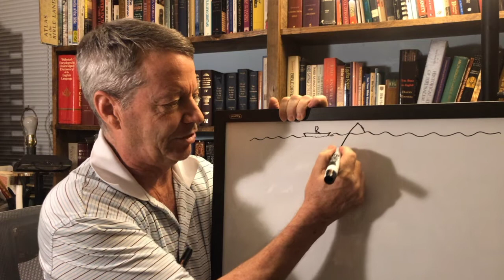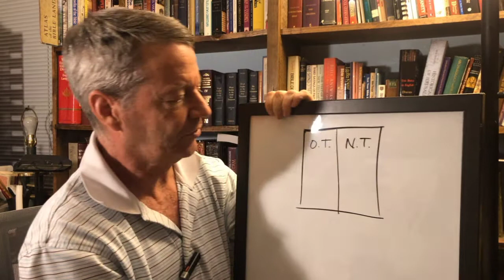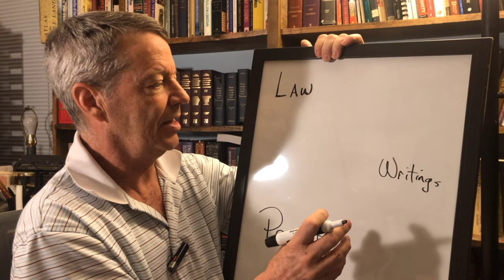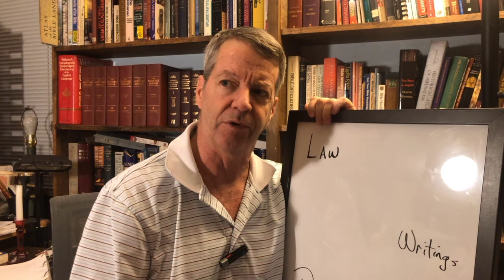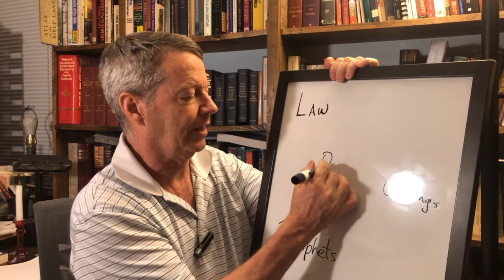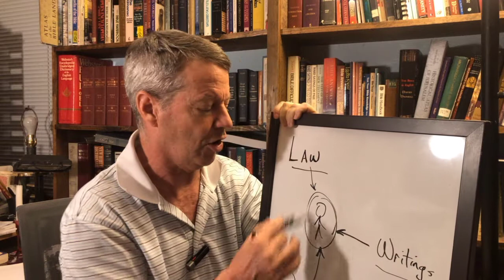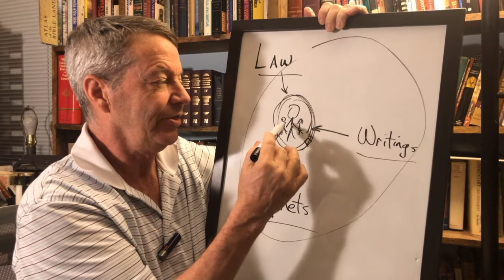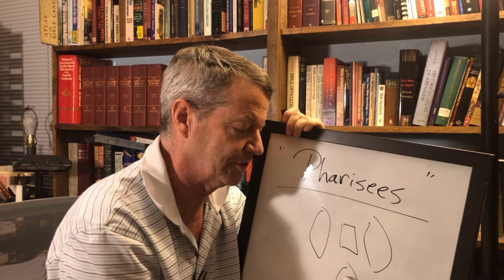Specially for kids: Know the Bible - Matthew 5:17-20 Sermon: Fulfillment of law